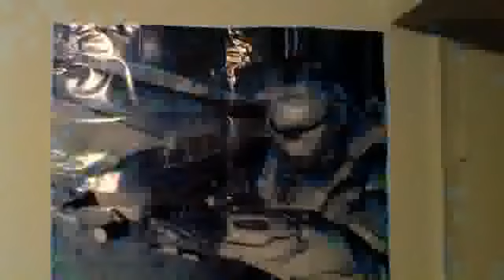It's been a while...{11-20-13}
Trying again.